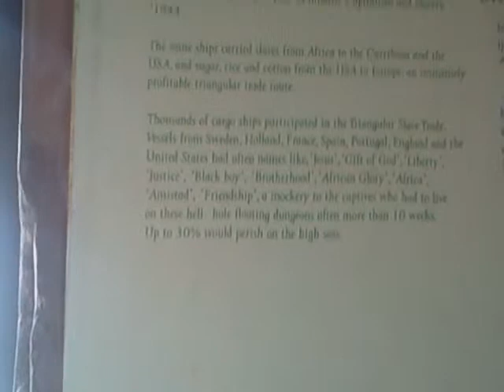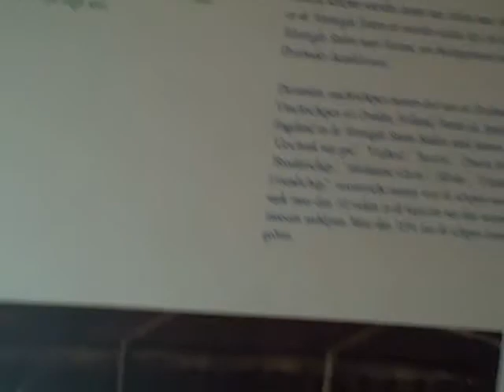From Curacao-- Slaveship Names